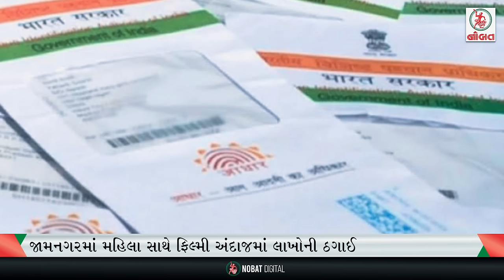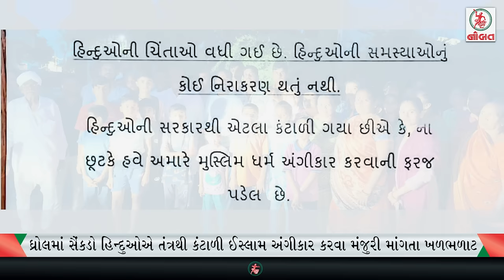જામનગરમાં ધર્મસંકટ : હિન્દુઓ ઇસ્લામ અપનાવવા મજબૂર